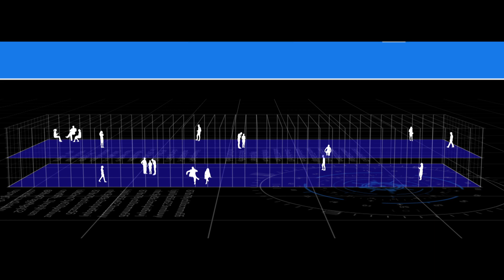Fashion Show Open